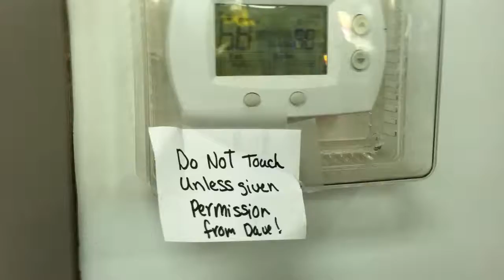TOUCHY TOUCHY TOUCH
Does this make me a criminal now?